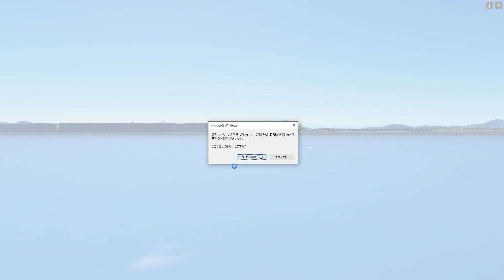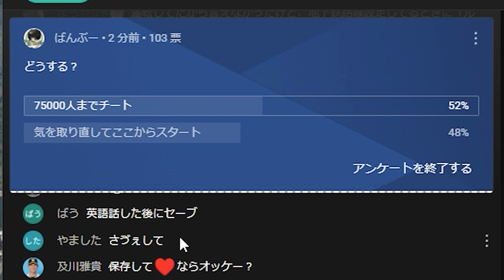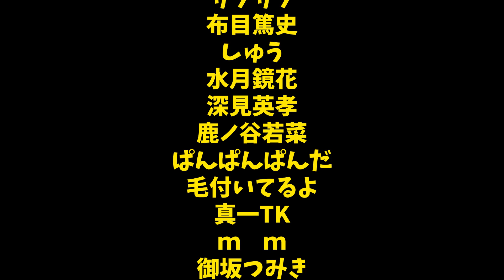スーパーチート劇場-Cities:Skylines #110 英語禁止の街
戦略シミュ系のゲーム実況、配信はこちらでやっています。

シミュレーションゲームをメインに、自由度の高いゲームや、がちゃがちゃしたゲームを楽しくゲーム実況動画を投稿しています。
how to系ではなく、エンジョイ系ですので、参考にするプレイはありませんが、バカやってんなぐらいに見ていただければ幸いです。